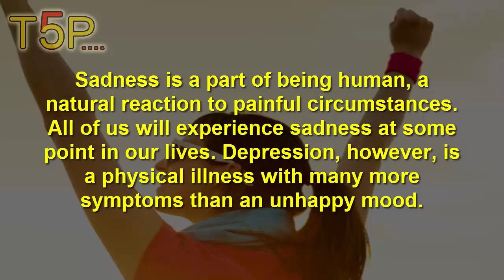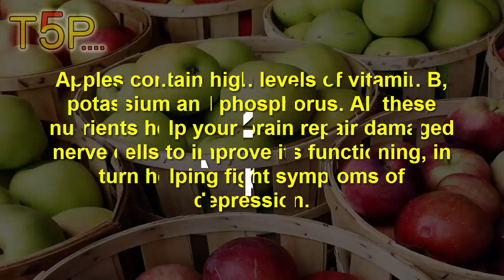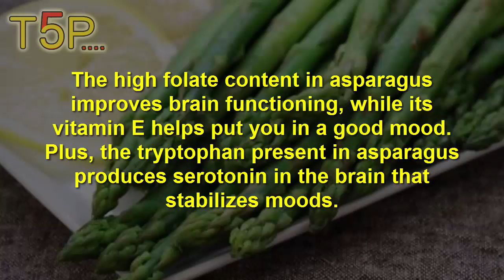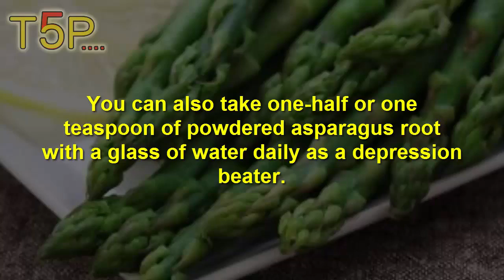Depression Treatment: 5 Amazing Natural Remedies for Depression | By Top 5.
Depression Treatment: 5 Amazing Natural Remedies for Depression.

Some of the HomeRemedies for depression include yoga, regular exercise, laughter, and the intake of food that is rich in B vitamins, minerals, and tryptophan. The home remedies will help you to deal with depression in a healthy way.

Depression is a common mood disorder that affects millions of people around the world. It is an all-encompassing illness that affects your day-to-day life, body, mood, and thoughts. Unfortunately, depression is a treatable condition that often goes untreated.